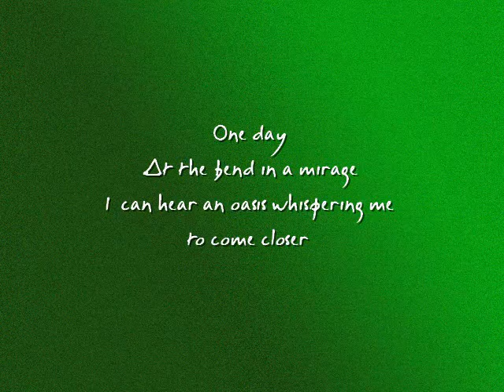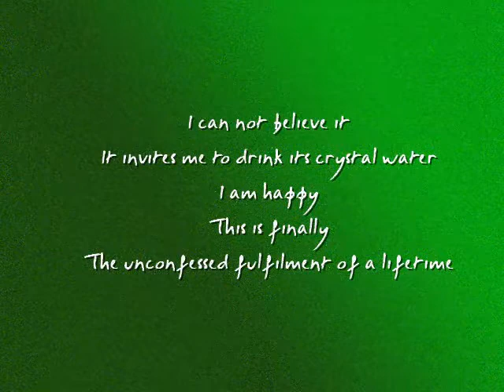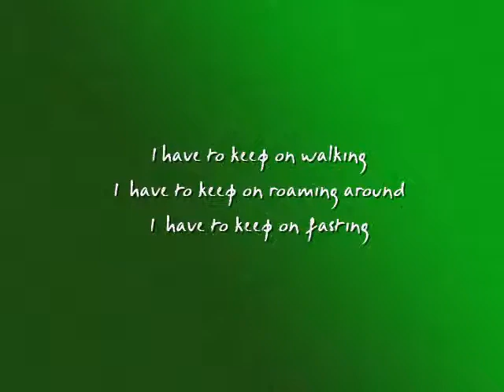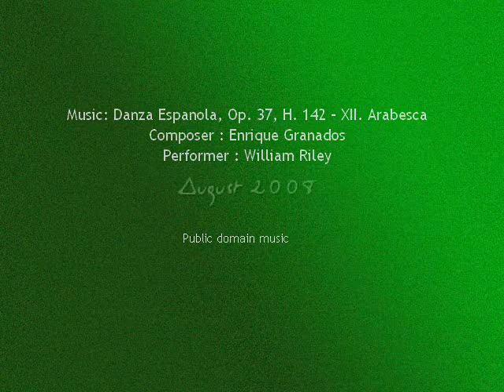The haven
The Oasis
I catch myself dreaming, Roaming around a desert.
 I am hot, I am hungry
 I am thirsty, I am cold.

My soul is overcome
A bitter charm of a peace of haven

The time is so long
I walk
And I walk
My feet hurt me

One day
At the bend in a mirage
I can hear a haven whispering me
to come closer

I can not believe it
It invites me to drink its fresh water
I am happy
This is finally
The unconfessed fulfilment of a lifetime

This second time
My hands want to take again some water
My body is still tired
I can rest now

And this second time
Everything disappears surprisingly
The water becomes briny

I have to keep on walking
I have to keep on roaming around
I have to keep on fasting

But be sure
I understand now since that day

A haven might exist for me